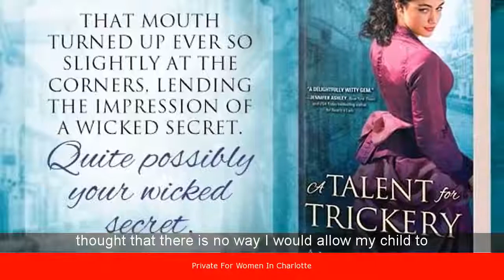Private For Women In Charlotte